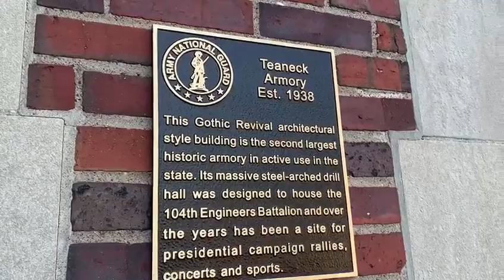Eid Prayer and Festival | Bringing Communities Together Teaneck Armory,New Jersey